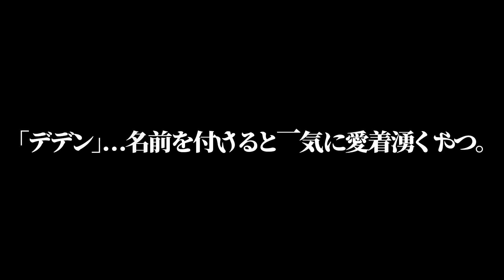【backrooms】ビビリつつクリアしました【マイクラ】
メンバー「まぐ兄弟」になりませんか？＝＝＝＝＝＝＝＝＝＝＝＝＝＝＝＝

まぐ兄弟専用のディスコードサーバーがあります。
そこでまぐにぃ運営のマイクラ生活サーバーで遊んで頂けます。※Java版のみ

レベル2では稀にメン限配信も行っております！

1982年生まれのおじさんです。

お便り待ってます▷
〒107-6228
まぐにぃ宛